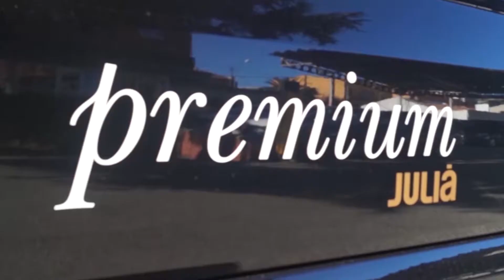Dani Merino tras el Juvenil A 2-2 Leganés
Entrevista Dani Merino tras el Rayo Vallecano Juvenil A 2-2 Leganés